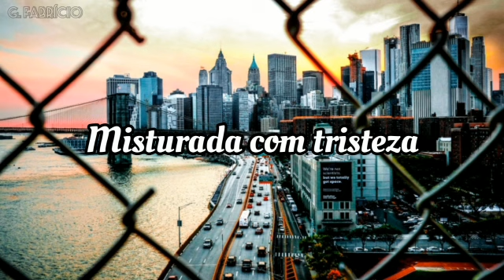Silvanno Salles - Bloqueado (para status)